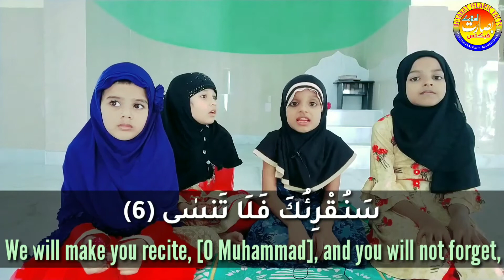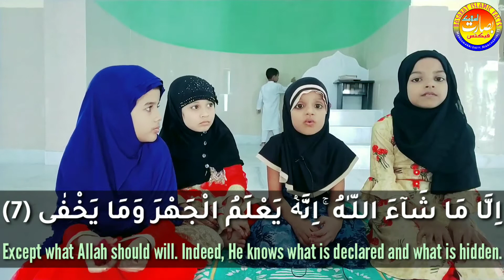Surah Aala with English translation (سورۃ الاعلیٰ) by Fayeza Abdus Samad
Khuda aap ko and aap ki family ko sada salamat rakhe {Ameen}

{About Basarat Islamic facts}
Learn something new every day in Urdu, Arabi, Hindi, English and Telugu! Jaha aap ko deeni o fiqhi masail, islami maloomat, Qura'an, taqreer aur naat etc. Bahut Kuch seekhne aur sunne ko milega insha Allah..

Any problems comments box opens

بصارت اسلامک فیکٹس
Fayeza Abdul samad
Faiza Abdul samad
Fiza
Faiza khatoon
fayeza Abdus samad